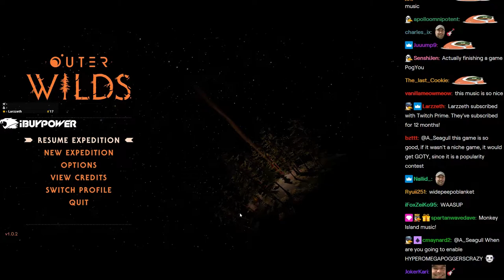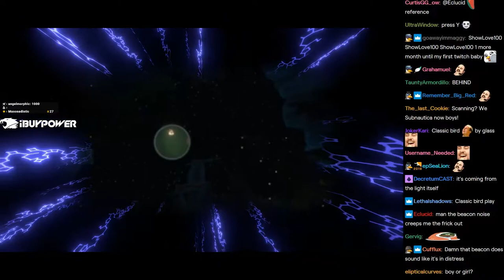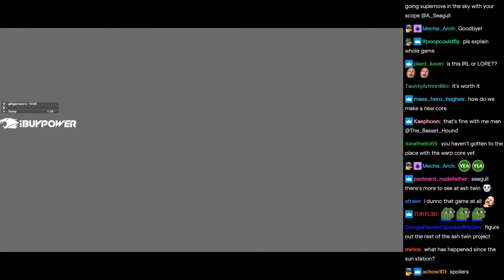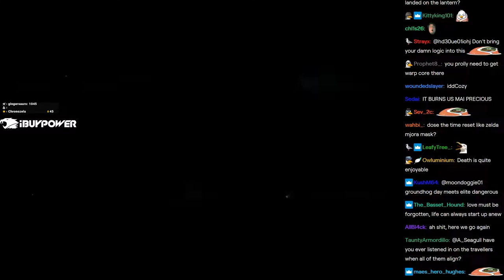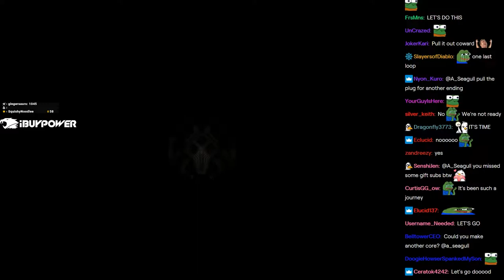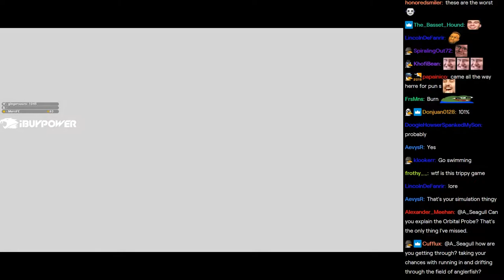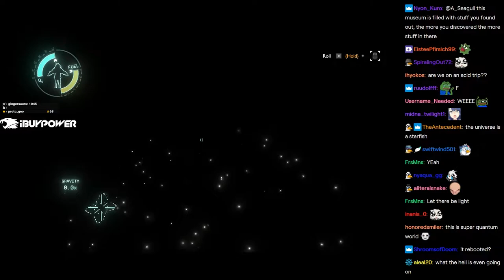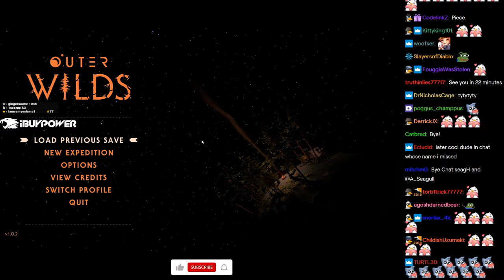Seagull Plays "Outer Wilds" w/ Twitch Chat [Episode #3]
FOLLOW SEAGULL